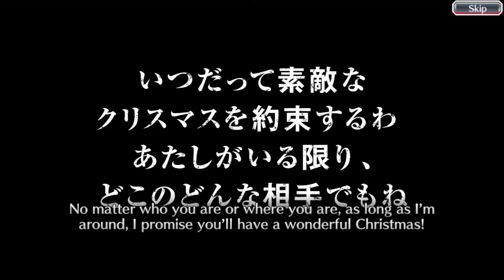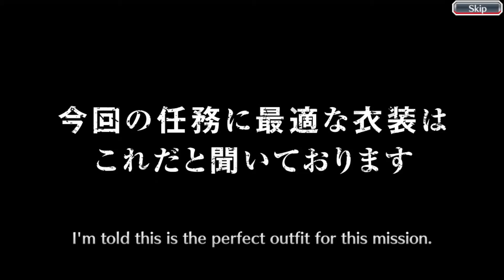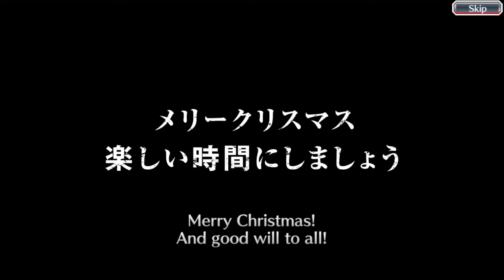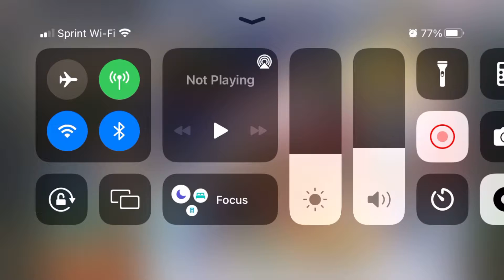Bleach Brave Souls Burn the Witch Christmas Summons-Commentary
Bleach Brave Souls Burn the Witch Christmas Summons